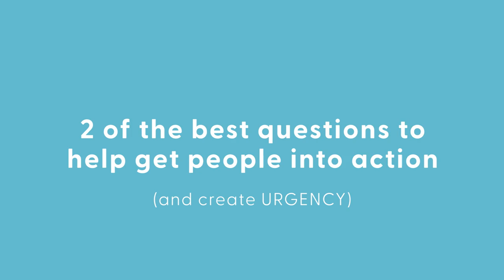2 of the best questions to get people INTO ACTION